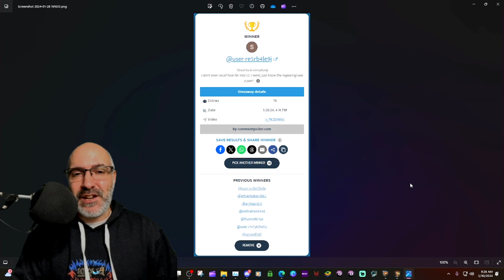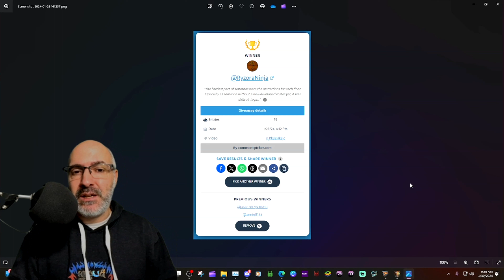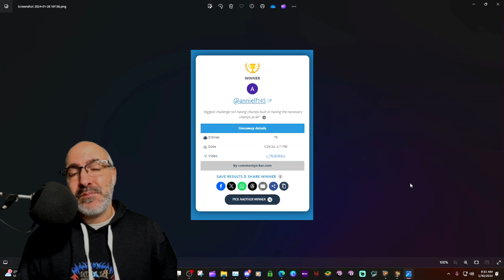CONGRATS TO THE WINNERS RAID: SHADOW LEGENDS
In this video, we're going to be discussing all the gem pack winners for the month of January for the cursed city.